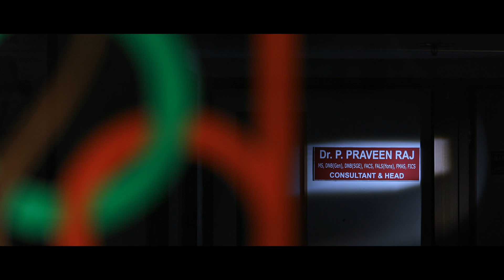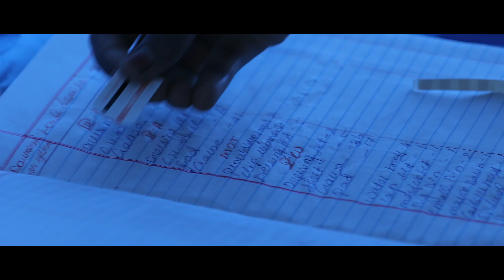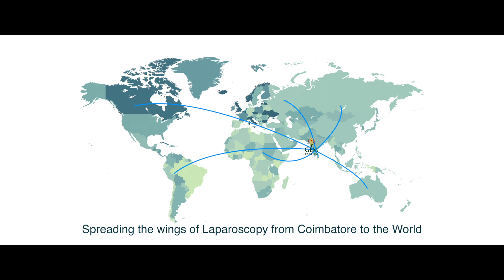GEM - MECCA of Laparoscopy - Tamil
At times, dreams take us to great professional excellence, but when a vision drives us to hold those dreams, everyday becomes a breakthrough phenomena. Here, we present GEM's travel, in going beyond the set limits of medicine & technologies, to redefine surgeon potentials and medical possibilities.